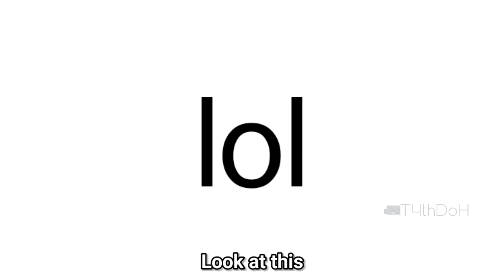Sonic hears a fun fact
Sonic gets told a very fun fact that is funny ahaha